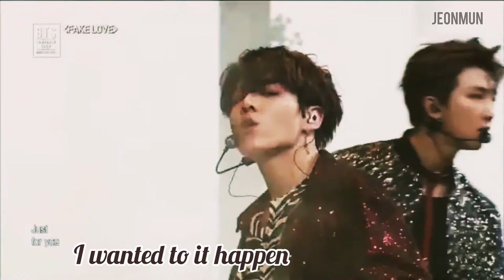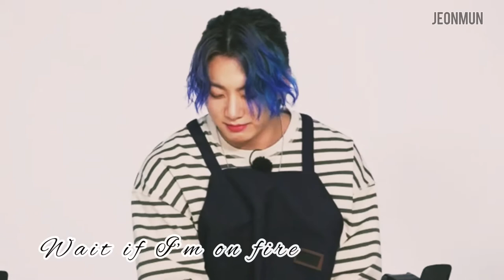TRAMPOLINE- Jungkook FMV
Hello...Its me~
Its My 1st edit. I hope you like it.

Thank you for spend your time to watch my video.
LOVE BTS~